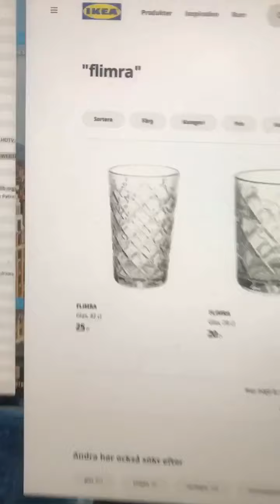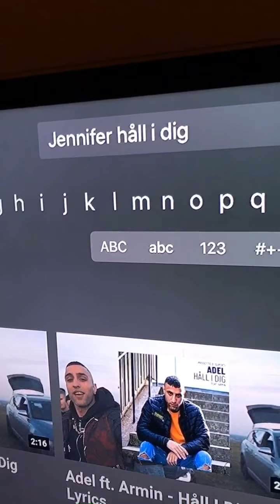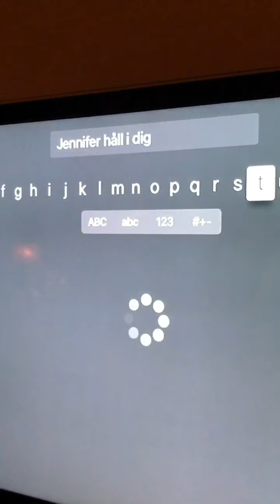200721 NO COCKTAIL GLASSES, BUT PIZZA AND COCKTAILS FOR TWO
I bike to Ikea to buy cocktail glasses, decide not to, and spend the evening at Martin’s.